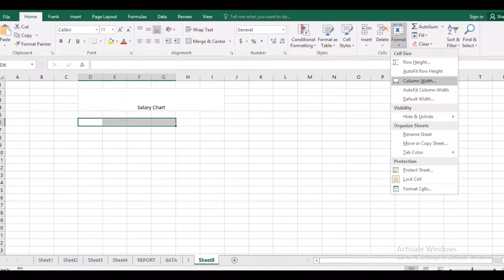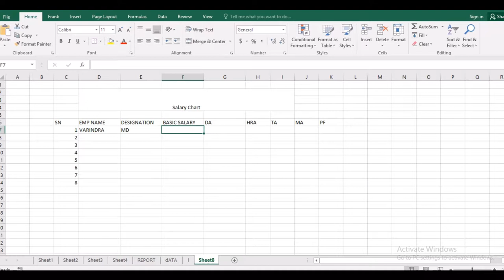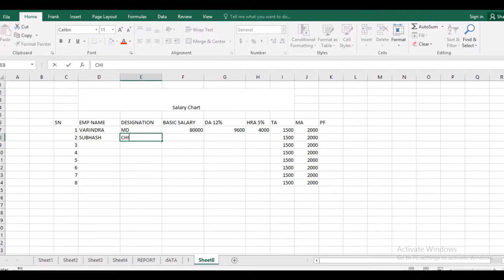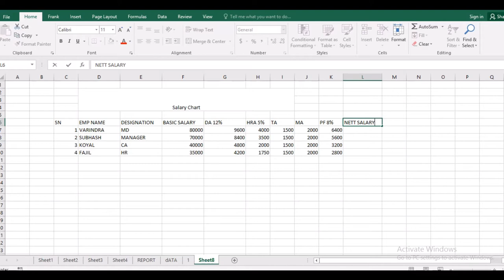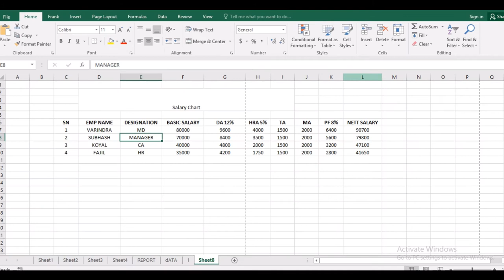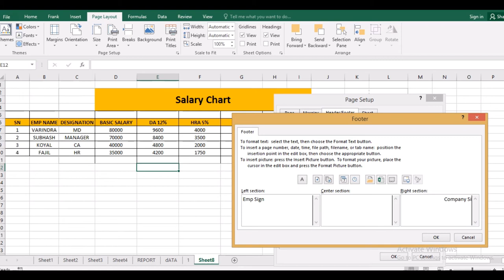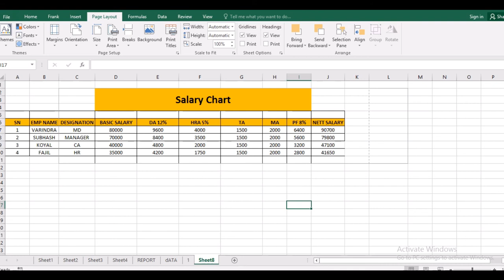Hindi in Excel Create Salary Chart In Ms Excel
Social FRND

Basic Salary, DA, HRA, PF, Nett Salary